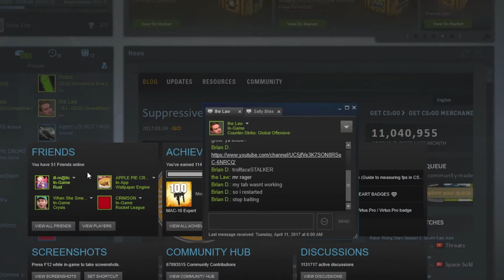CS:GO 3 AM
no sleep... just watch... i dont hack.